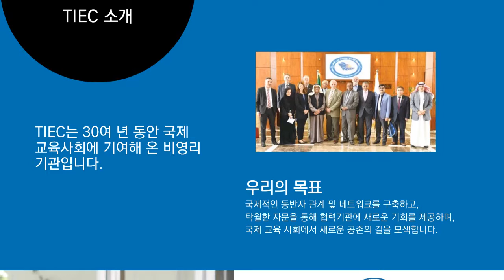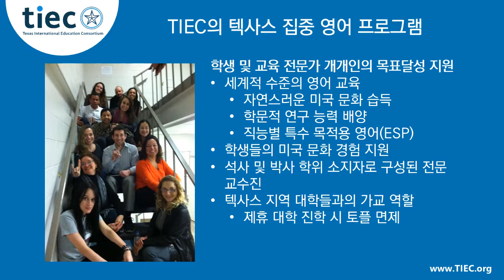Learn More About TIEC (Korean)